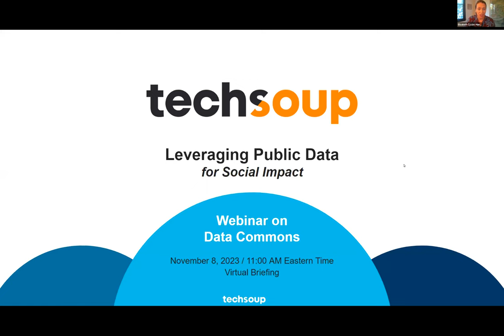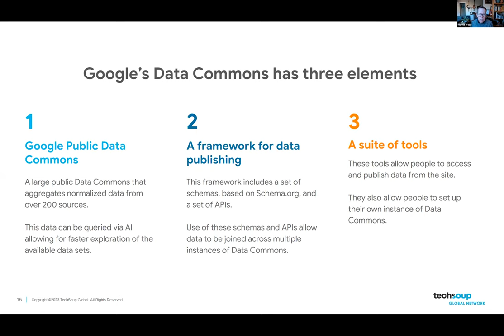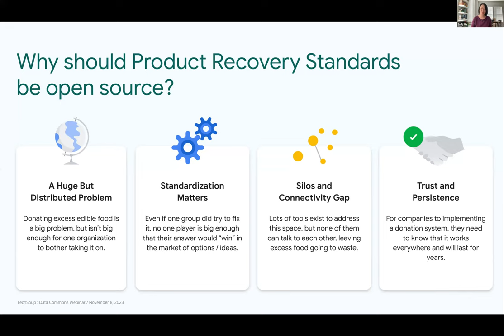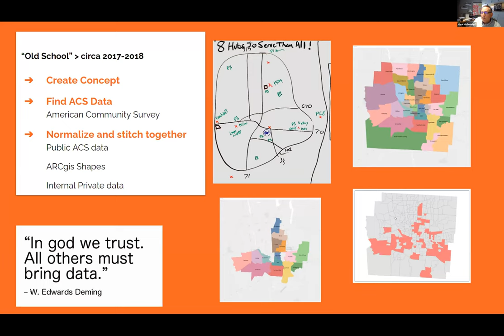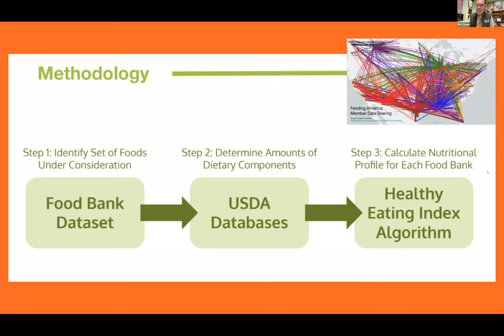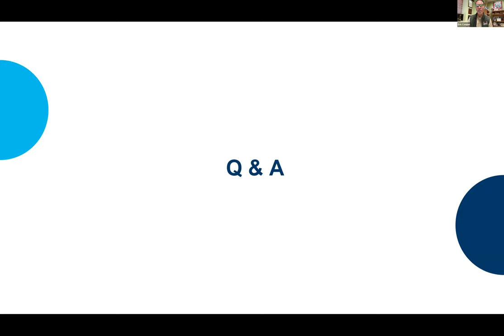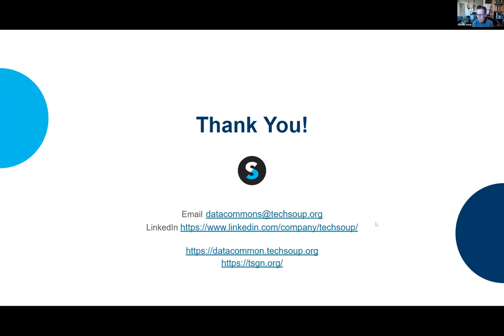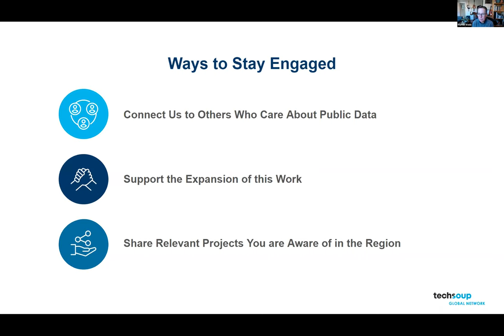Leveraging Public Data for Social Impact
Recording from November 8, 2023 TechSoup webinar "Leveraging Public Data for Social Impact"